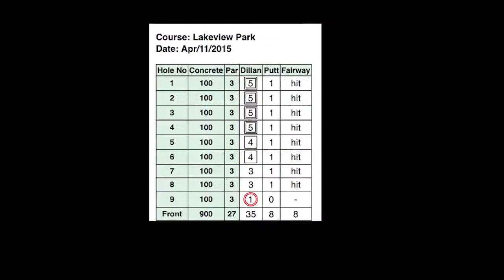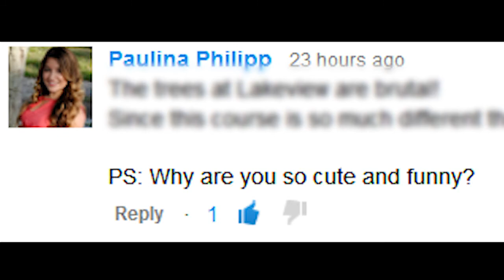3M1S -- Episode 7 -- Technique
► BIRDS WITH FLEAS  -- Take Me Back

► ODESZA -- Sun Models
► SAN HOLO -- Hiding